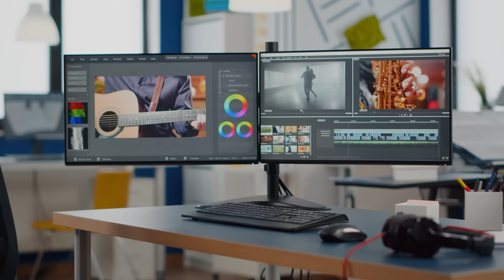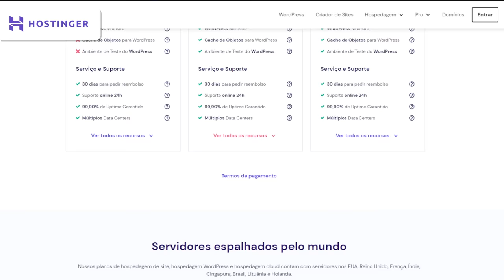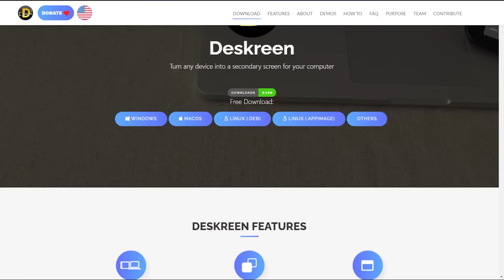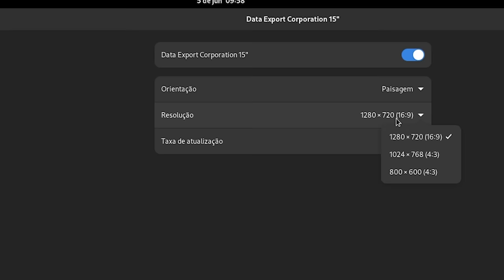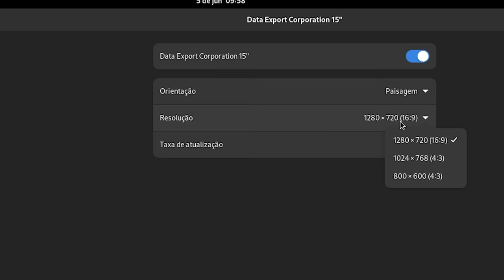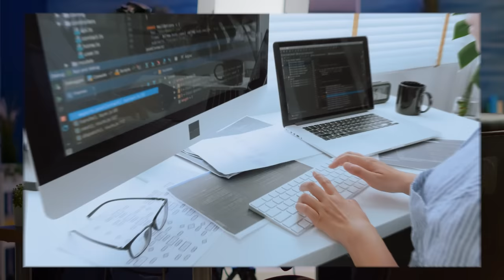🚨 NÃO COMPRE UM NOVO MONITOR AINDA! Use isso no lugar! - Deskreen Wi-Fi Display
Trabalhar com dois monitores pode aumentar consideravelmente a sua produtividade, mas nem sempre temos um orçamento muito flexivel para fazer esse tipo de upgrade, ou mesmo não temos muito espaço para encaixar outra tela sobre as nossas mesas. É nessa hora que o Deskreen vai fazer diferença!

Deskreen é um App para Linux, Windows e macOS que permite que qualquer dispositivo conectado a sua rede doméstica (via wi-fi ou cabo) possa trabalhar como um monitor extra no seu setup, seja espelhando a sua tela por completo, a tela de um aplicativo, ou estendendo o monitor primário, tudo isso sem precisar de configurações complicadas, funcionando de forma semelhante ao Sidecar da Apple, porém, gratuito e open source.

‣ Felipe Duarte Ferreira

📹 Produção:
Roteiro e Apresentação: Dionatan Simioni
Edição e efeitos: Rafael Shikamaru
Thumbnail: Adriel Filipe